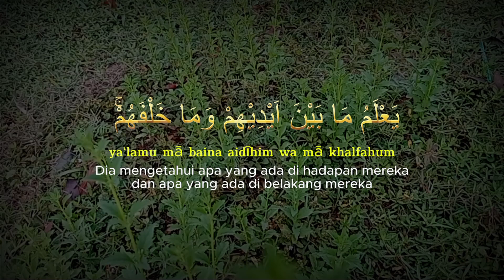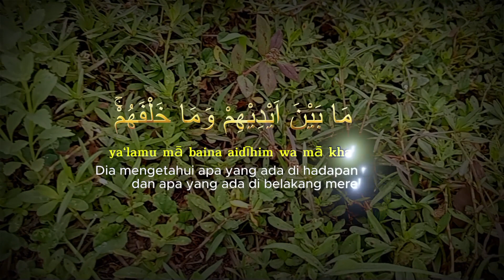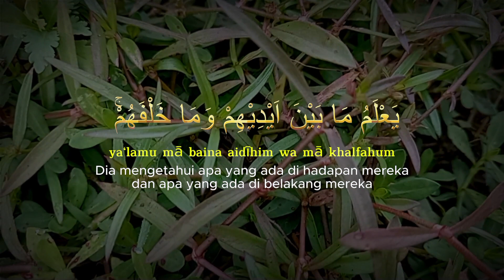MUROTTAL ALQURAN MERDU AYAT KURSI 7 KALI PEMBUKA PINTU REZEKI, AYAT KURSI PENGUSIR SETAN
ayat kursi pengusir setan
ayat kursi 30 menit merdu pengantar tidur penenang hati pengusir jin & syaitan murottal al-quran
ayat kursi pengusir setan dan jin di rumah dan di tubuh
ruqyah pengusir jin dalam tubuh
ruqyah penyembuh segala penyakit